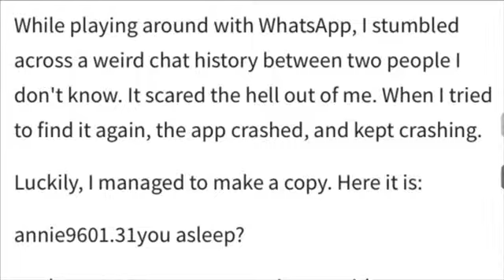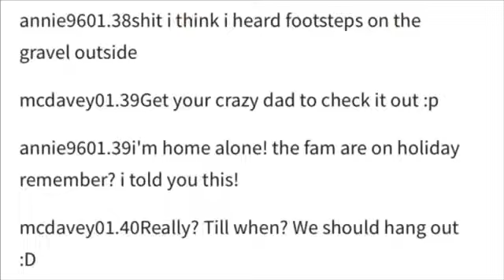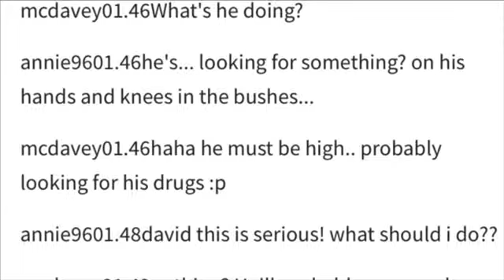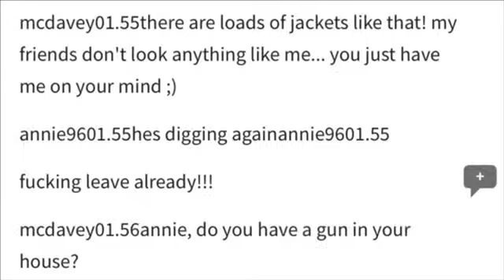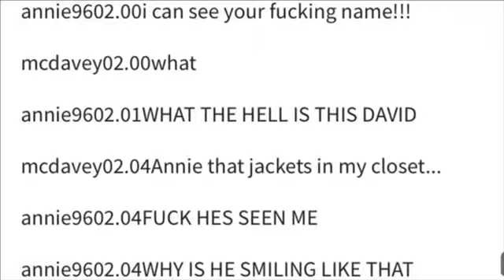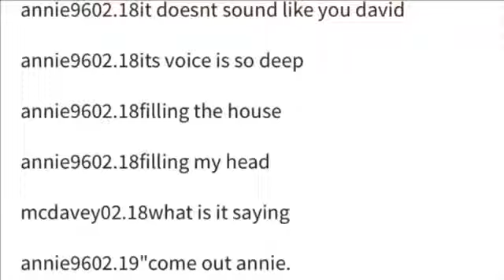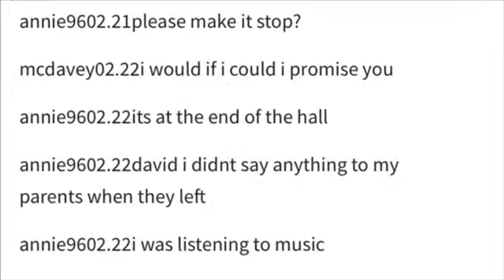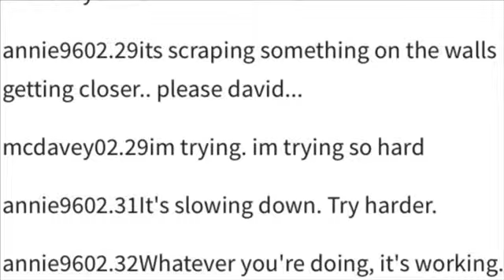Reading Scary Text Messages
Hey guys it Brooklynn and Baily hope you guys enjoy today or shall I say tonight’s video. Yes it’s late again, we are trying to get better at it but it’s difficult but we are gonna keep trying and hopefully you guys understand. That it love you guys❤️
Instagrams: